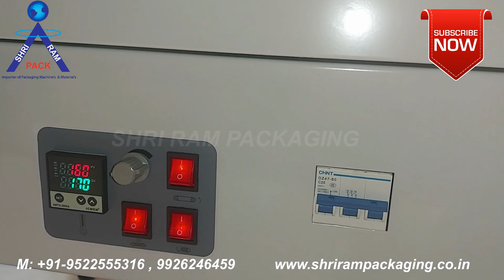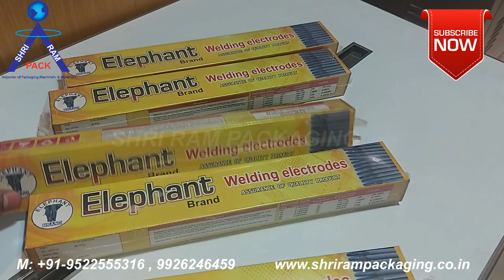Shrink Packaging Machine | Heat Shrink Tunnel Machine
Inquiry Call & What'sapp :  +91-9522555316 , 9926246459

Shrink Tunnel Machine 4525 model  is a adjustable model ,Shrink tunnel Model BS- 4525 adopts hot-wind & down cyclone structure, intelligence temperature control and variable speed regulation. There
are two optional conveyors, including Teflon belt type (mesh type or net type conveyor )  and roller type. Shrink tunnel are
applied to heat shrinkable film such as PVC, POF , PP etc. shrink packaging machine  4525 model is heavy duty shrink wrapping machine which is suitable for shrink wrap on bottle, jars etc.

Model : 4525 shrink tunnel machine or 4535 shrink tunnel